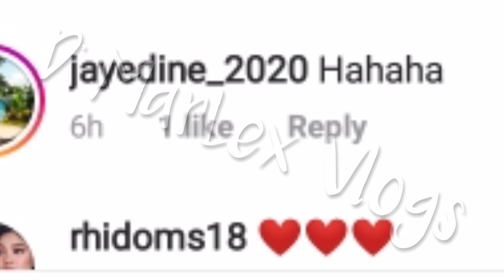WOW! NADINE LUSTRE LANTARAN NA PINAKITA ANG APELIDO NITO SA SOCIAL MEDIA !? JADINE FANS NAGTATAKA?